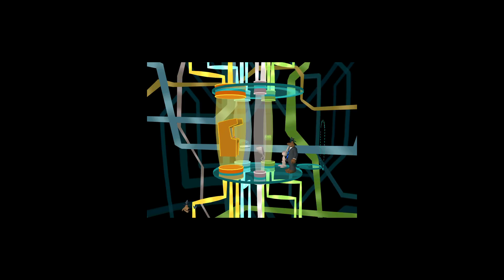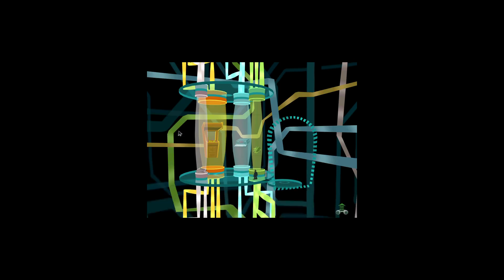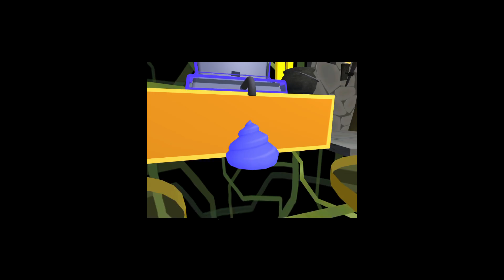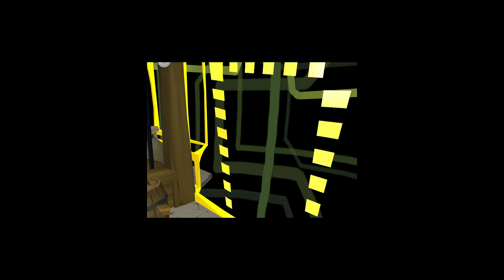Sam & Max Save the World - Walkthrough - Part 10